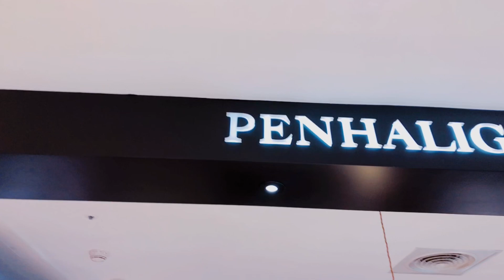潘海利根沐浴產品開箱